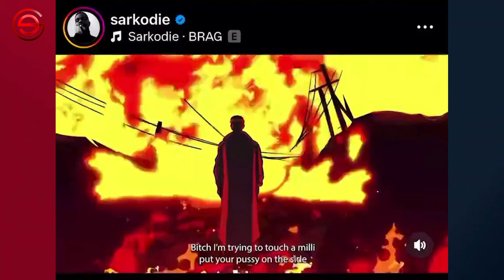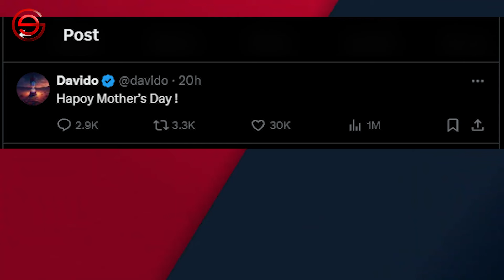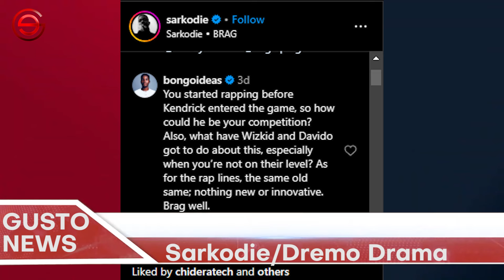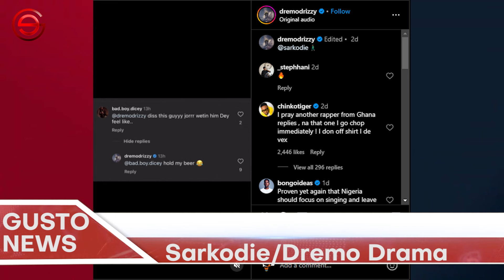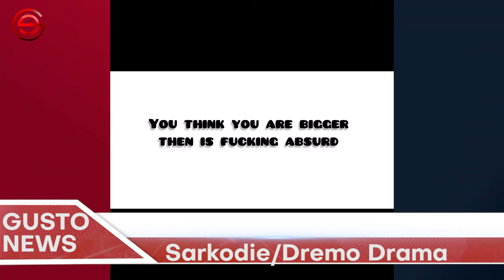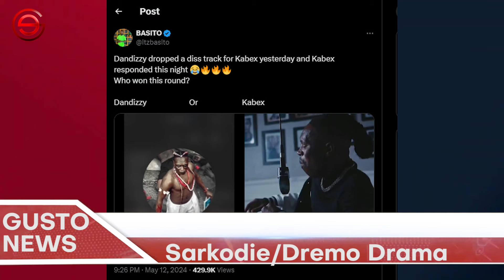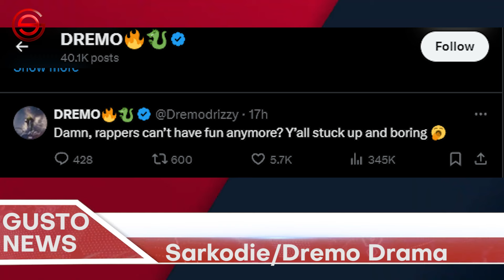BURNA BOY Showers Massive Love On His Mother & Shallipopi | Sarkordie In Trouble With Naija Fans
Gusto News